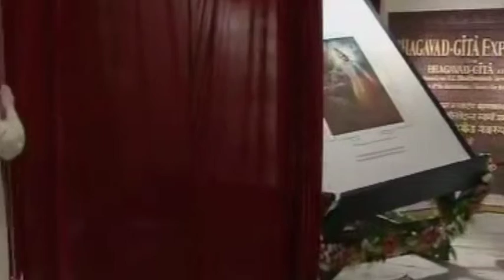PM unveils largest Bhagavad Gita at ISKCON temple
Prime Minister Narendra Modi on Tuesday boarded a metro train from Khan Market station and unveiled the largest Bhagavad Gita of the world, at ISKCON temple in south Delhi's East of Kailash, officials said.